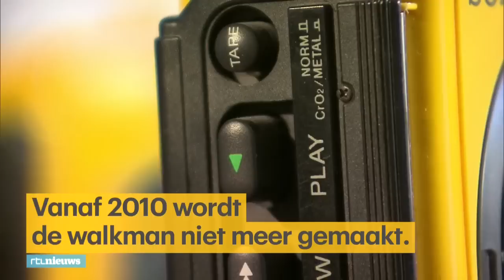Walkman bestaat veertig jaar: ken jij hem nog? - RTL NIEUWS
Lang niet alle jongeren kennen hem: de walkman. Het is alweer 40 jaar geleden dat Sony het revolutionaire apparaat op de markt bracht.